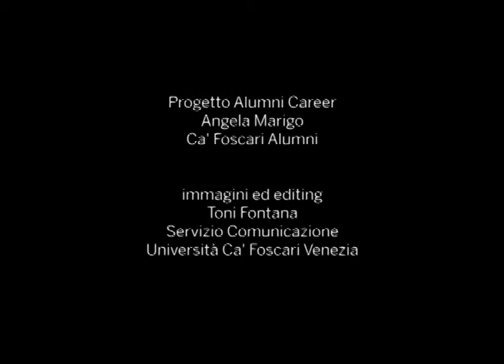Videomecum, professione manager - Diego Lovisetto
Videomecum è una raccolta di video-clip in cui Cafoscarini di successo raccontano le loro diverse esperienze di vita e professionali.
In questi brevi video, organizzati per settore professionale o area tematica, gli alumni rivelano quali sono i percorsi e le esperienze che li hanno avvicinati ad un certo contesto o professione. In particolare scopriremo gli studi, le esperienze pregresse, le competenze richieste e i canali di accesso a professioni e paesi.
Le raccolte presenti in Videomecum prendono spunto dalla serie di appuntamenti Alumni in Carriera, incontri informali e formativi tra il mondo del lavoro e i giovani, i quali hanno modo di scoprire i percorsi che hanno permesso ai Cafoscarini di successo di arrivare dove sono.